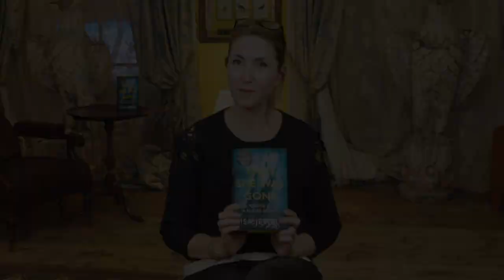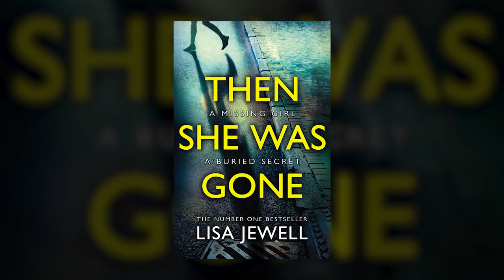Then She Was Gone read by Lisa Jewell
Bestselling author and Dead Good favourite Lisa Jewell reads an extract from Richard and Judy book club pick Then She Was Gone.